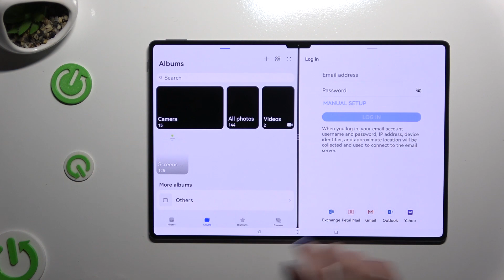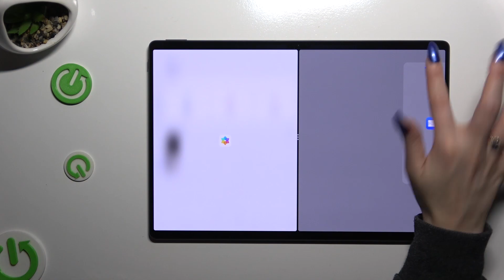How to Enter the Split Screen Mode on HUAWEI MatePad Pro 13.2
Learn how to multitask like a pro on your HUAWEI MatePad Pro 13.2 with split-screen mode! This tutorial video guides you through the steps to seamlessly use two apps side by side, boosting your productivity and efficiency. Discover how to split the screen, resize apps, and switch between them effortlessly. Maximize your MatePad Pro's capabilities and get more done in less time with this handy feature. Unlock the power of multitasking on your device today!

How to split the screen on HUAWEI MatePad Pro 13.2? How to use 2 apps simultaneously on HUAWEI MatePad Pro 13.2? How to divide the display of the HUAWEI MatePad Pro 13.2 tablet between 2 apps?